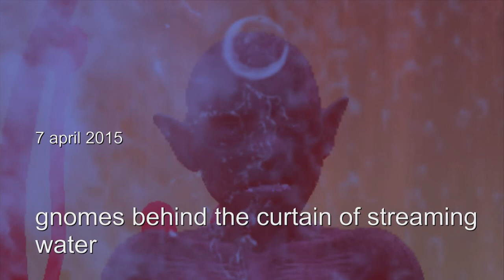phrozenlight - gnomes behind the curtain of streaming water